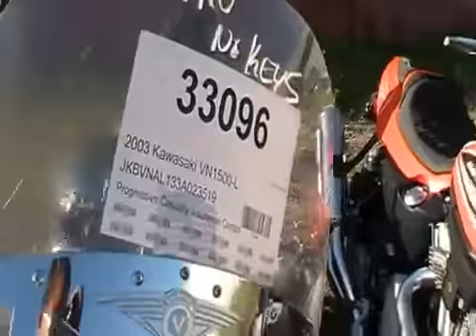33096 '03 Kawasaki VN1500-L